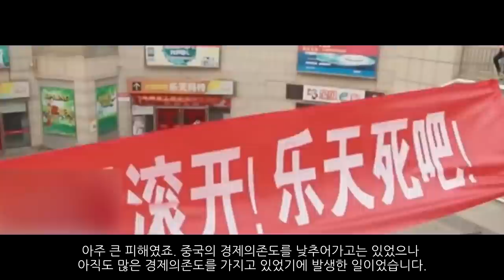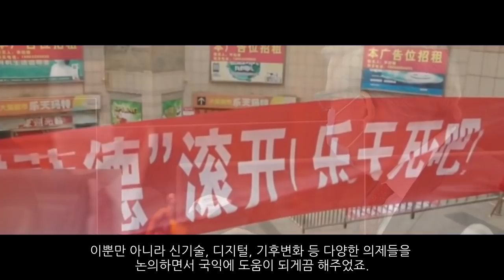韓, 미중 선택 압박속에서 미국 결정했다_[센서 스튜디오]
[ BGM ]
영상 내 BGM : between-us